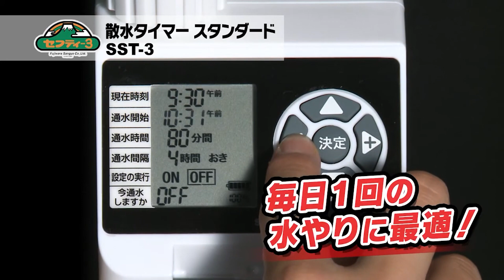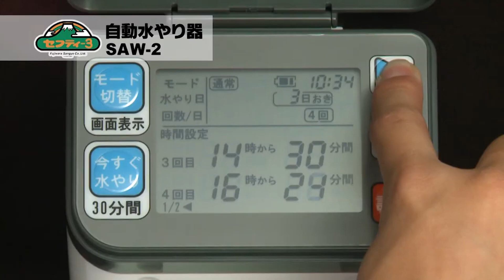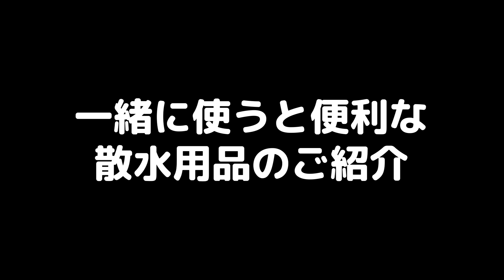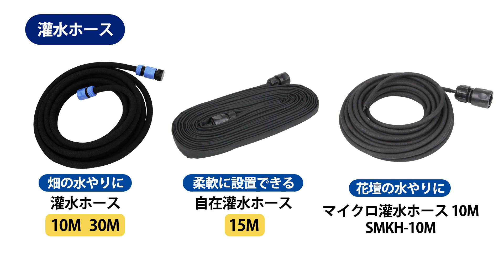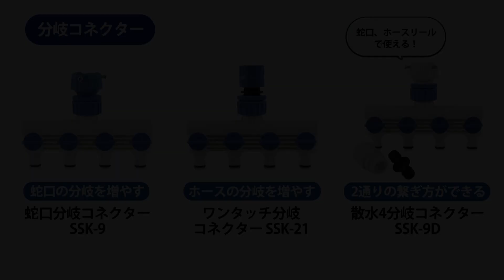水やりを自動化!?【藤原産業】の便利道具をご紹介します!!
水やりを自動化する散水タイマー5種類をご紹介します。一緒に使うとより水やりが楽になる散水用品を紹介しています。合わせてご検討ください！

●セフティ－３ 散水タイマー　スタンダード SST-3 (JAN:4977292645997)
【amazon】

●セフティ－３ 散水タイマー　デラックス SST-4 (JAN:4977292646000)
【amazon】

●セフティ－３ 自動水やり器 SAW-1 (JAN:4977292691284)
【amazon】

●セフティ－３ 自動水やり器 SAW-2 (JAN:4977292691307)
【amazon】

●セフティ－３ 散水簡易タイマー SST-1 (JAN:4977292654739)
【amazon】

●セフティ－３ 灌水ホース　１０Ｍ SKH-10M (JAN:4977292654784)
【amazon】

●セフティ－３ 灌水ホース　３０Ｍ SKH-30M (JAN:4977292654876)
【amazon】

●セフティ－３ 自在灌水ホース 15M (JAN:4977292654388)
【amazon】

●セフティ－３ マイクロ灌水ホース　１０Ｍ SMKH-10M (JAN:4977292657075)
【amazon】

●セフティ－３ 耐寒耐圧耐藻ホース 10M・20M・30M
【楽天】

●セフティ－３ サラッと耐寒耐圧防藻ホース 10M・20M・30M (ブルー・ブラウン・オリーブ)
【amazon】

●セフティ－３ 点滴ノズル STN-1015 (JAN:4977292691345)
【amazon】

●セフティ－３ 散水チューブ　５Ｍ SST-5M (JAN:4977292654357)
【amazon】

●セフティ－３ 散水チューブ　１０Ｍ SST-10M (JAN:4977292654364)
【amazon】

●セフティ－３ ミニホースコネクター SSK-19 (JAN:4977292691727)
【amazon】

●セフティ－３ ミニホースコネクタストップ付 SSK-20 (JAN:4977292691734)
【amazon】

●マイクロ灌水システムシリーズ
【楽天】

●セフティ－３ 蛇口分岐コネクター SSK-22 (JAN:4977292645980)
【amazon】

●セフティ－３ 蛇口分岐コネクター SSK-22N (JAN:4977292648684)
【amazon】

●セフティ－３ 蛇口分岐コネクター SSK-9 (JAN:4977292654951)
【amazon】

●セフティ－３ ワンタッチ分岐コネクター SSK-21 (JAN:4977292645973)
【amazon】

●セフティ－３ 散水４分岐コネクター SSK-9D (JAN:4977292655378)
【amazon】

大工道具・電動工具などのDIYツール専門商社、藤原産業株式会社です。

藤原産業公式チャンネルではオリジナルブランド「ＳＫ１１」「Ｅ－Ｖａｌｕｅ」「千吉」「セフティ－３」などの商品紹介やDIY動画をアップしています。
藤原産業は皆様のDIYライフをお手伝いいたします。

【藤原産業ブログ「気軽にチャレンジ！DIY」】